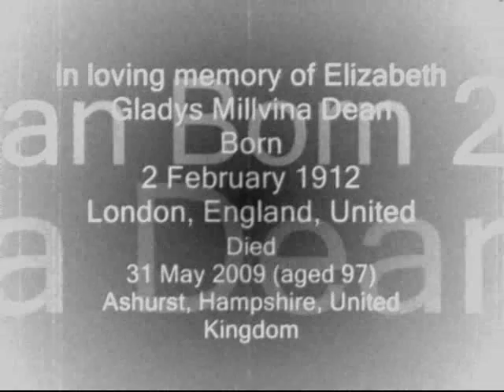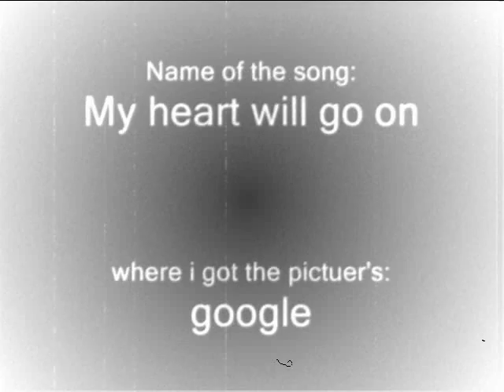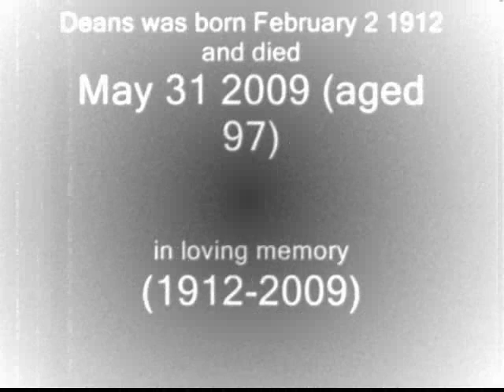In loving memory of Millvina Dean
Millvina Dean was born February 2 1912
died May 31 2009 in the morring
the last titanic survivor.
I DON'T OWN THE PICTUERS OR THE SONG!